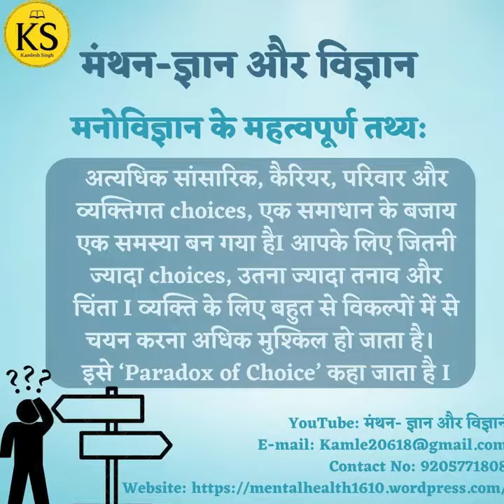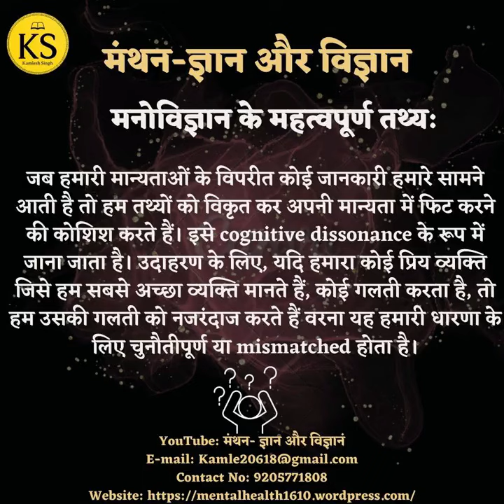मनोविज्ञान के महत्वपूर्ण तथ्य | Important Psychological Facts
मनोविज्ञान के महत्वपूर्ण तथ्य (2) | Important Psychological Facts